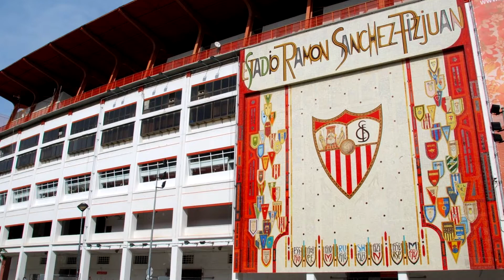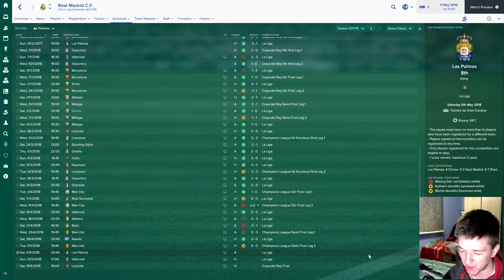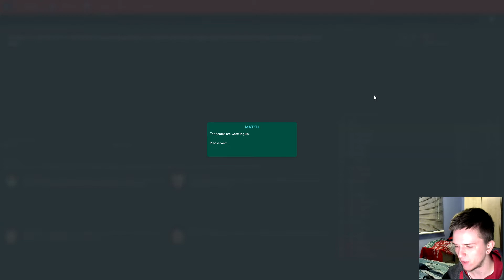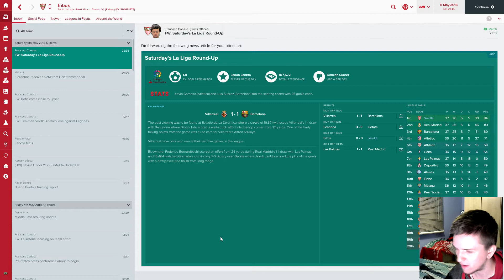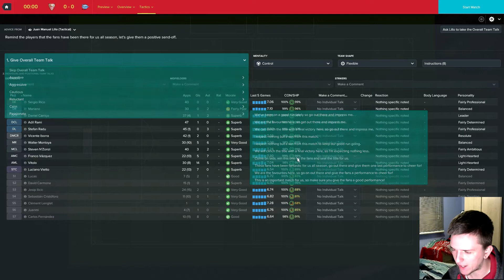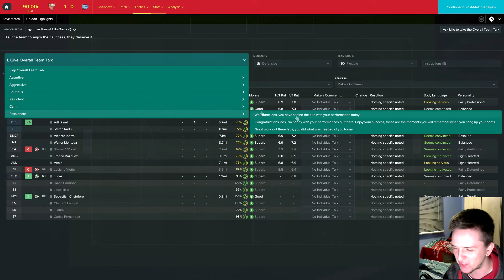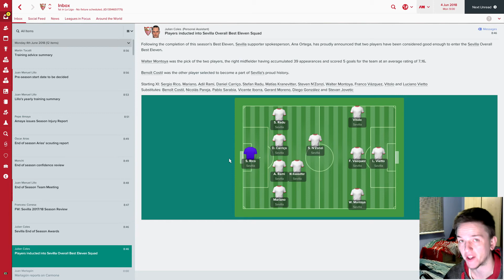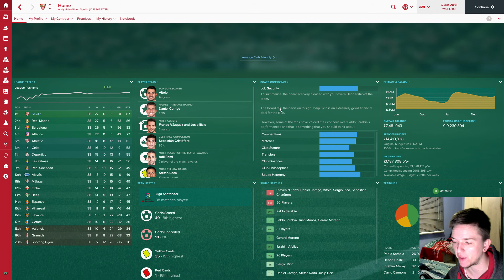Sevilla: An Andalusian Adventure | Episode 22 - Race For the Title / Football Manager 2017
With two games left in the season, against Real Betis and Alavés, we somehow find ourselves leading by one point. Two wins would seal the title, otherwise we'd need Real Madrid and Barcelona to slip up. Can we become champions?

¡Bienvenidos a España! For the first time on my channel, I am doing a save in Spain. We are taking charge of Sevilla, a club with lots of history. Despite five UEFA Cups, they have never won the Champions League, and only have one La Liga title to their name. Can we add to their trophy cabinet?